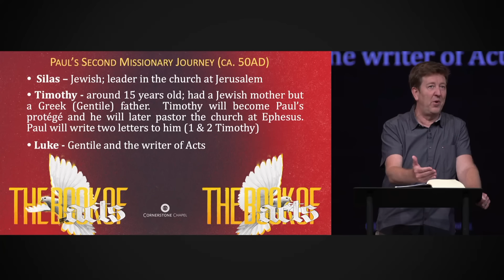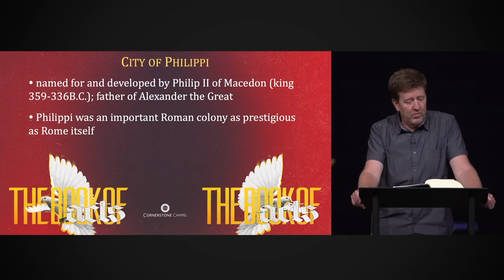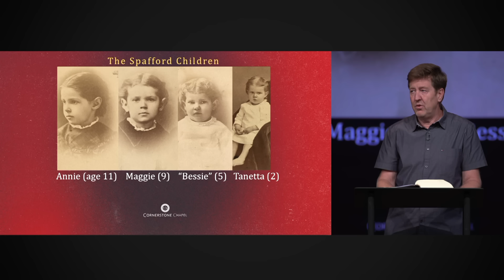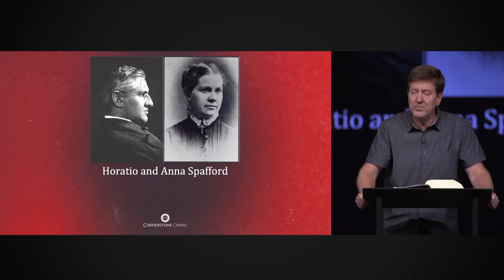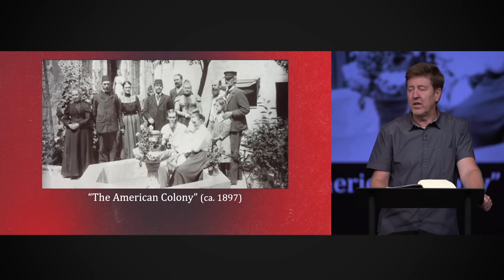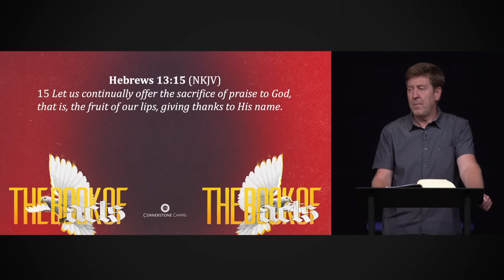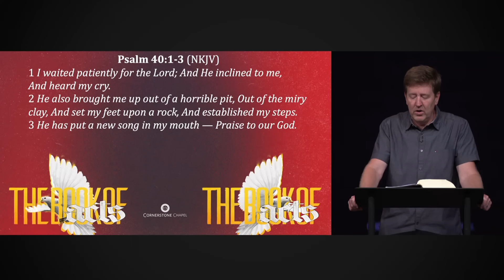Sing in the Darkness | Acts 15-16 | Gary Hamrick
6/25/2023
There are times in the course of life when things are hard and life is difficult.  In Acts 16, Paul and Silas had been beaten and thrown into prison. They didn’t know whether they would be rescued or whether they would be killed for their faith. Nevertheless, they “prayed and sang” to the Lord because God is worthy of our worship no matter our circumstances. It’s easy to sing when times are good, but how easily do you sing when times are bad? In today’s teaching, Pastor Gary invites us to pray, “Lord, teach me to sing in the darkness.” In other words, even when things are bad in life, may we still have a song on our lips for the One who is worthy of our worship!

00:00 - Introduction
02:39 - Paul's Second Missionary Journey (CA. 50AD)
02:43 - Paul's 3 traveling companions on his second missionary journey.
04:23 - Background on the city of Philippi
26:59 - Lord, Teach me to SING in the darkness.
28:43 - The story of Horatio Spafford
34:23 - Hebrews 13:15 & Psalm 40:1-3